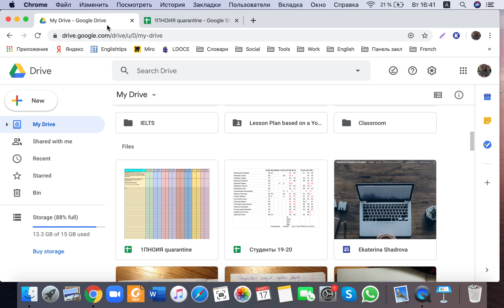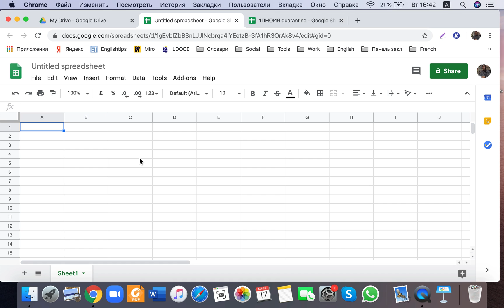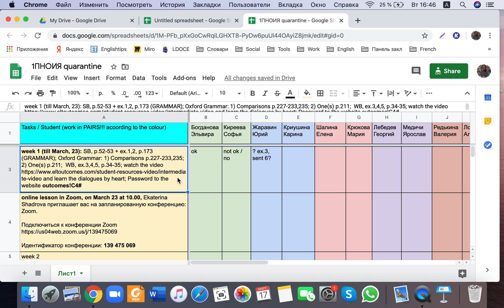How to organise classes if you are in lockdown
Google Spreadsheets for education